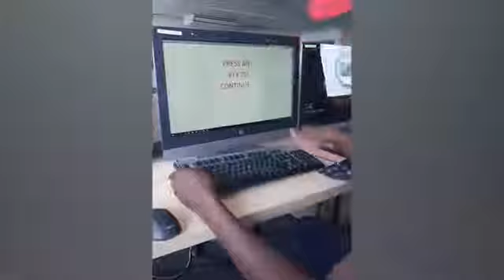If u laugh like and subscribe